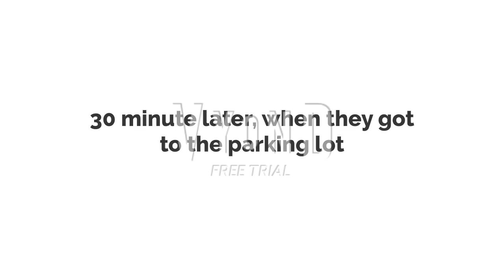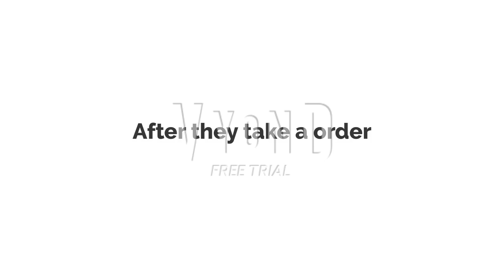Goanimate the hawaii trip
Is look like they go to trip to hawaii, music that I used monkey spin from kevin macleod, bianco hills from super mario sushine, orangle ocean from kirby nightmare in dreamland, sushine airport from mario kart 8 deluxe, singapore speedway from mario kart tour, credit to @SolidaritySpecialCupBoy895 for the idea.